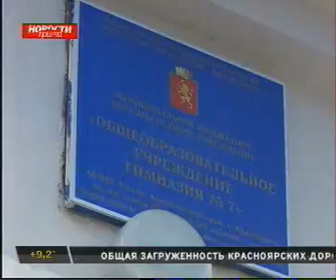310314 Прима 008